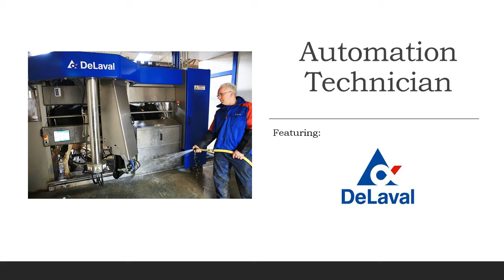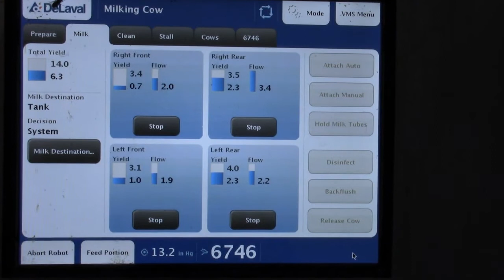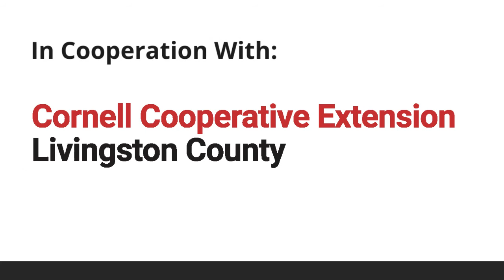Agriculture - Automation Technician